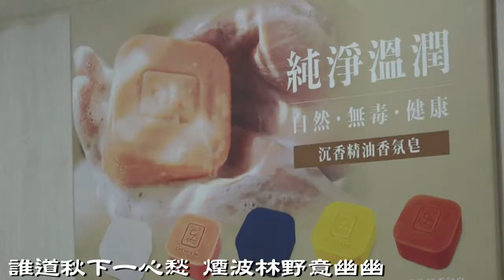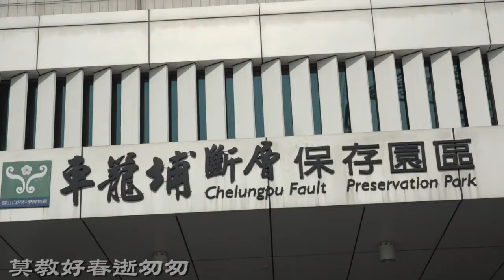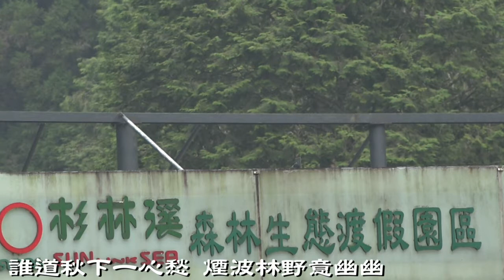秋蟬+如果組曲- 伴唱帶